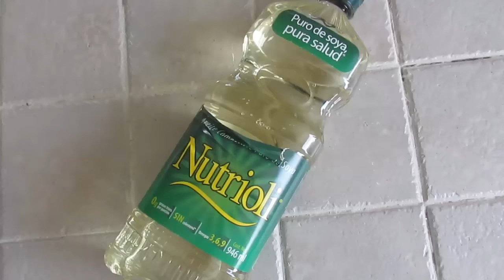Banderillas de salchicha y queso/Marisolpink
Para ver por cel:
Video especial para nuestros niños, nuestros pedacitos de cielo, y también para el niño que todos llevamos dentro, para el antojo, botana, monchis, y para romper las dietas un poco. Estas mini banderillas son tan fáciles que no tienen posibilidad de error, y quedan perfectamente envueltas en la masa que tanto gusta!
Ingredientes:
8 salchichas cortadas en 2 o tres partes (salchicha de pavo, puerco o pollo)
Queso en cuadritos (te recomiendo queso chihuahua o asadero, o cualquier queso que se derrita)
2 tazas de harina de trigo (330 gramos) y también puede ser "all purpouse flour" (harina todo proposito)
3/4 de taza de fecula de maíz (Maizena) ó harina de maíz amarilla (cornstarch)
1/2 taza de azúcar (puede sustiuirse con stevia o splenda)
2 cucharadas soperas de sal (ó 2 tablespoon)
1 cucharada sopera de bicarbonato de sodio (1 tbspn of baking soda)
1 cucharada cafetera de polvo para hornear (yo usé marca "ROYAL")
1 taza y media de leche (370 mililitros)
2 huevos
Una poca de harina extra para enharinar
Mucho aceite para freir
Palillos para banderillas, o mondadientes (también se pueden hacer sin palillos)